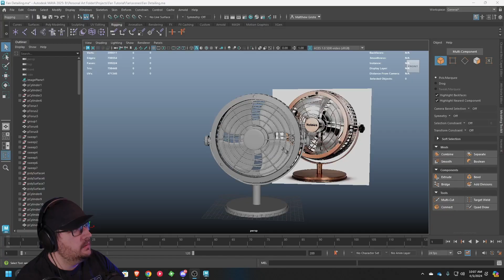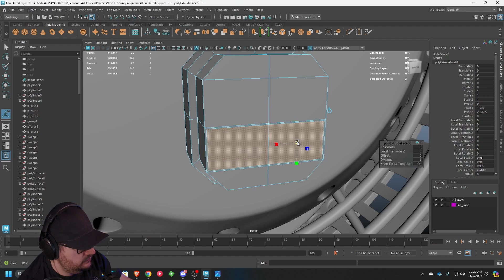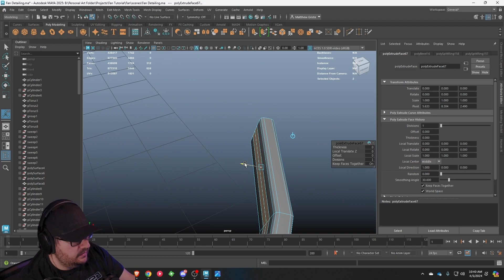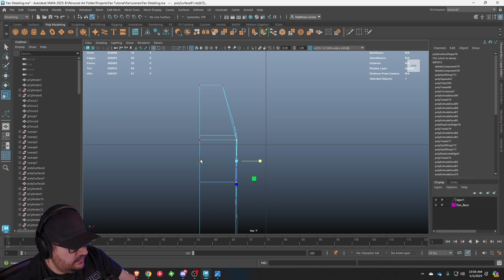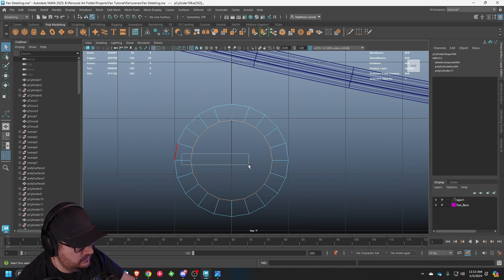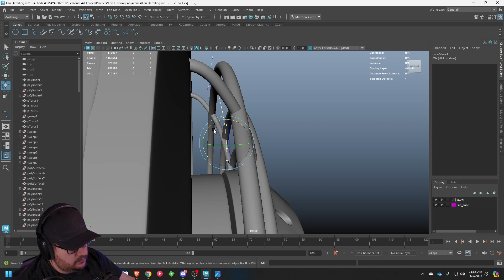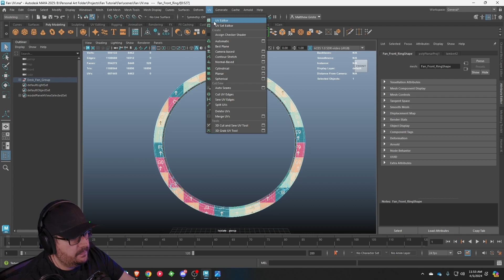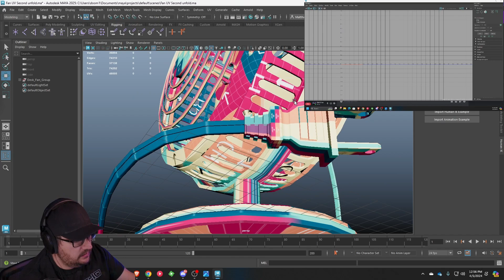Beginner Hard Surface Modeling Tutorial | Autodesk Maya | 3D Modeling Tutorial Part 3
If you are looking to get into 3D modeling or Hard Surface Modeling in Autodesk Maya this Tutorial may be for you! In Part Three of this series we are going to be focusing on finishing up the final details as well as prepping for UV Mapping and some Minor UV Mapping as well!

I have provided all of the reference images below as well so you can follow along!

Look out for more videos coming soon in the future from tutorials to conversations!

Chapters

0:00 Intro
0:24 Overview
0:59 Fan Stop Tabs Finishing
6:15 Power Button modeling
10:51 Cord Clamp modeling
16:17 Maya 2025 Problem Number 1
18:21 Motor Finishing
19:43 Power Cable Modeling
26:40 plug Modeling
41:30 Maya 2025 Problem Number 2
48:44 Modeling the Screws
59:46 Rear Handle Modeling
1:05:35 UV Scene Prep
1:10:03 Last Screw Placement
1:10:55 Generating UV Placement Map
1:13:03 UV Mapping Rings
1:19:00 UV Mapping the Body
1:26:18 Outro

Live On Twitch Monday, Wednesday, Thursday!
Twitch.tv/Cryptic_Visionary